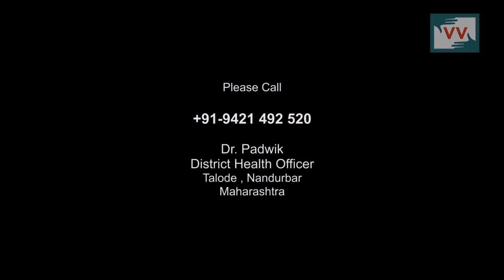3 Years Past but No Primary Health Center -Chetan Salve Reports for IndiaUnheard